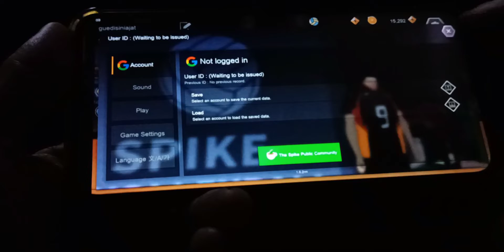CARA GANTI BAHASA THE SPIKE VOLLEYBALL STORY